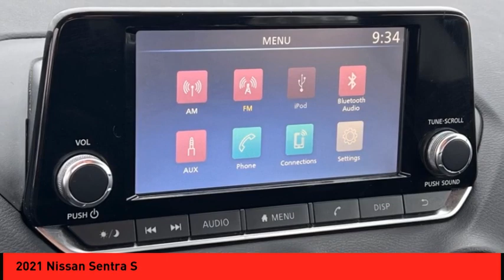2021 Nissan Sentra St. Peters MO P6150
2021 Nissan Sentra S

This 2021 Nissan Sentra S is a reliable and efficient motorcar, perfect for any driver. It has a 2.0 liter 4 cylinder engine with fuel injection, and a front wheel drive system that provides excellent traction and control. With a crash test rating of 5 out of 5 stars, this car is sure to provide you with peace of mind while on the road. With its sleek gray exterior and modern features, this car is sure to turn heads wherever it goes.